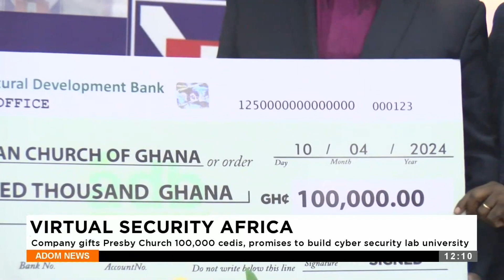VIRTUAL SECURITY AFRICA: Company gifts Presby Church 100,000 cedis, promises to build cyber security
VIRTUAL SECURITY AFRICA: Company gifts Presby Church 100,000 cedis, promises to build cyber security - Adom TV News (11-04-24)